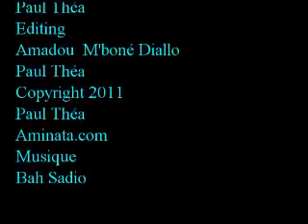Hadja Kadiatou Telli Diallo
La veuve de Telli Diallo raconte; un extrait du film de Paul THEA.